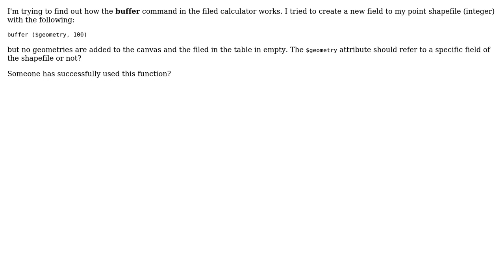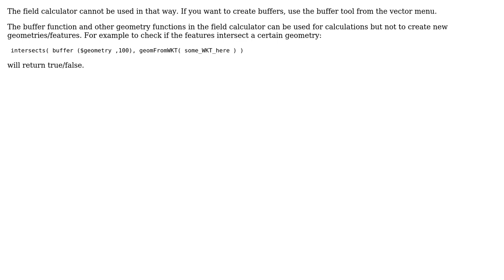GIS: What's the use of the buffer function in field calculator?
With thanks & praise to God, and with thanks to the many people who have made this project possible! You are responsible for your own actions.